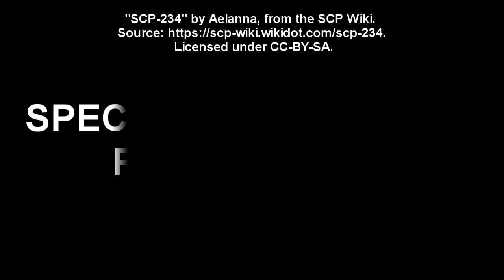SCP-234 Extradimensional fish - The Fish that Flies and Hunts Without Eyes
This SCP Foundation reading covers SCP 234 "Extradimensional Fish". SCP-234 is a species of organism of presumed extradimensional origin resembling fish measuring approximately 25 mm in length. SCP-234 does not appear to have any eyes or light-sensitive organs, but navigates via a highly evolved sense of echolocation. It maintains buoyancy via a gas-filled organ similar to a swim bladder which allows it to float in the air, and exhibits behavior consistent with an omnivorous scavenger organism, though to date it has not been observed consuming any terrestrial organic matter.

SCP-234 appears to only be able to exist within a closed, air-filled space, and will spontaneously come into existence whenever such a closed space exists or is brought within the Red Zone, an area of approximately 300 meter radius in a remote area in the mountains near [REDACTED].

Table of Contents:
00:00 Introduction
01:27 Description
03:35 Addendum 234-01: Incident Log 234-031